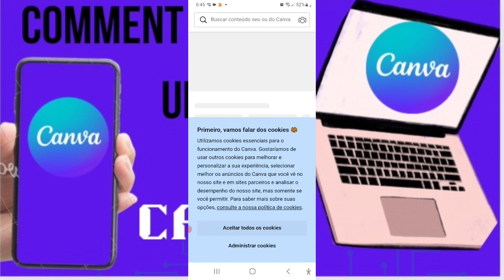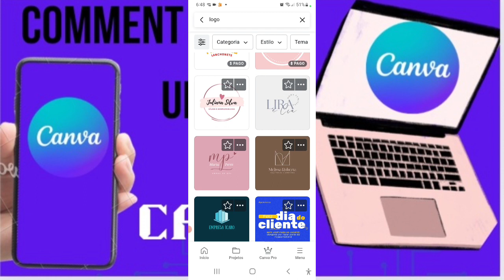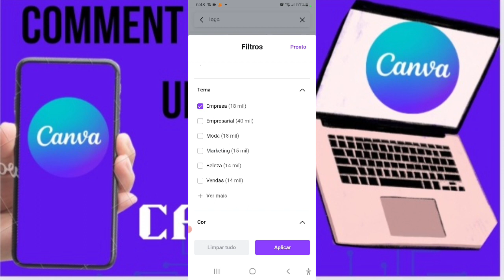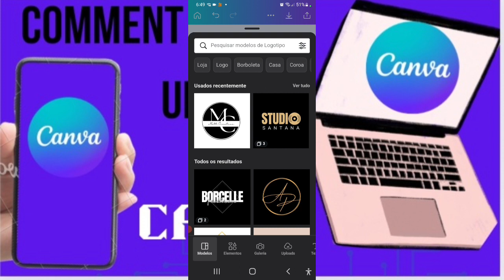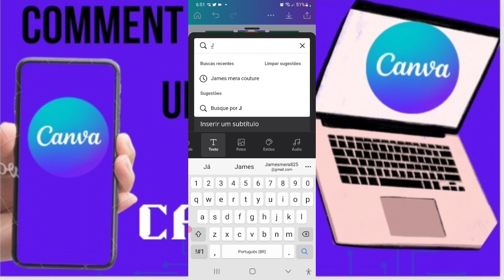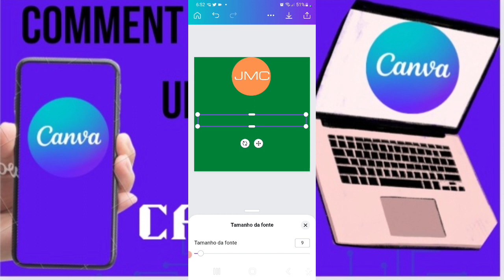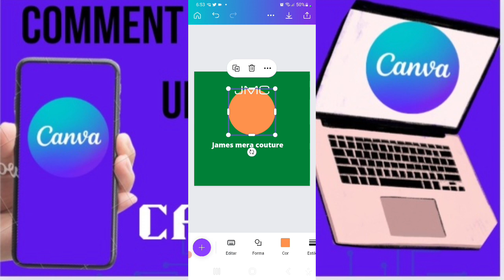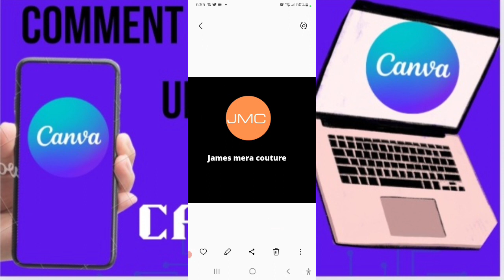comment créer un logo dans canva gratuis?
comment créer un logo dans canva #1
clique dans ce lien instaler l'application : wwwconva.com

🧑‍💻🤳Achter votre formation marketing digital si tu aime créer ton business en linge et profiter ton coupon disconpte

clique sur ce lien pour arborne avec mon chanel